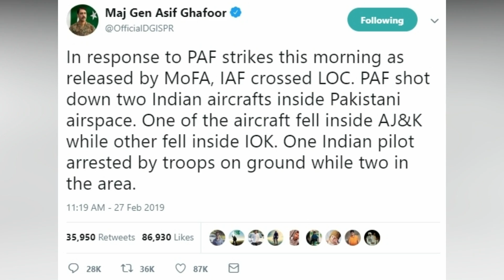Pakistan Defence Analysis: PAF Strikes Back. Shots Down 2 Indian Jets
- Pakistan Strikes Back: Hitting 2 Indian Jets and Capturing the Pilots.One if being treated at CMH. Other is in Custody